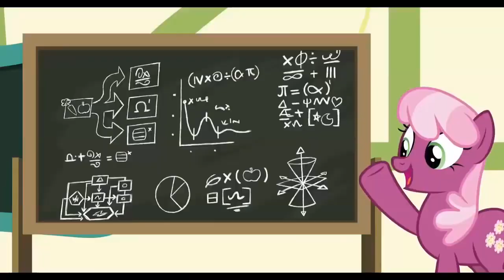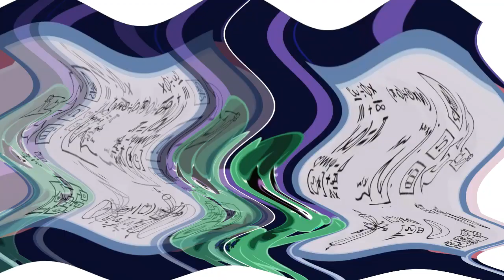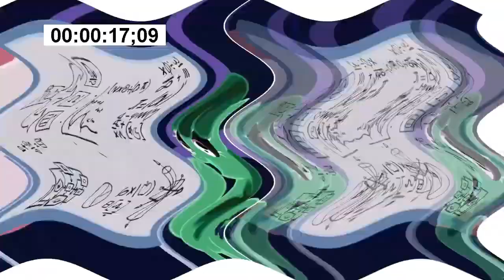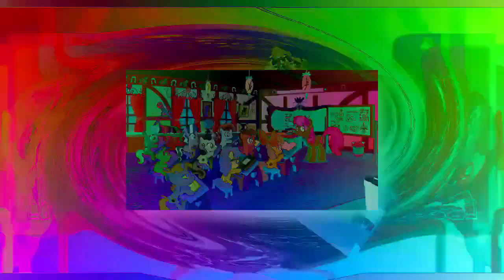Veg Replace Tennis The Prizes the CMC's Want to Win The Cart Before The Ponies MLP FiM HD Rounds